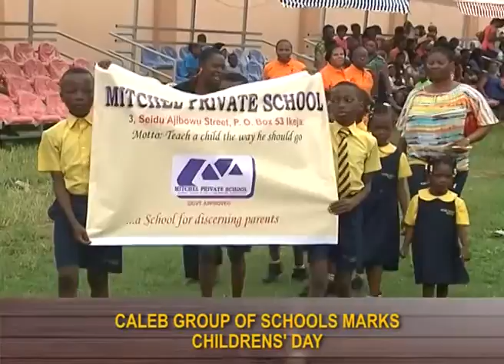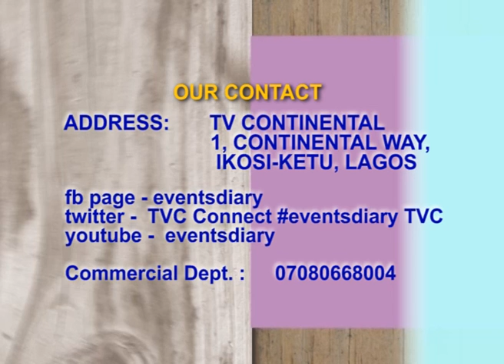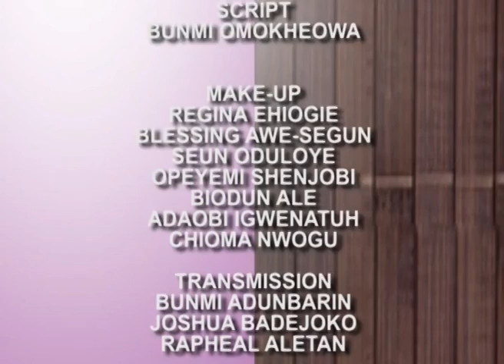EVENTS DIARY EPI 269 JUNE 04TH 2016